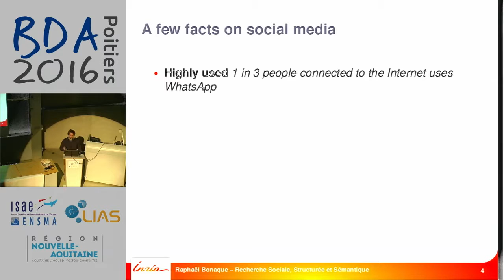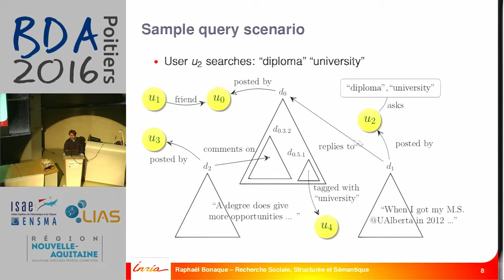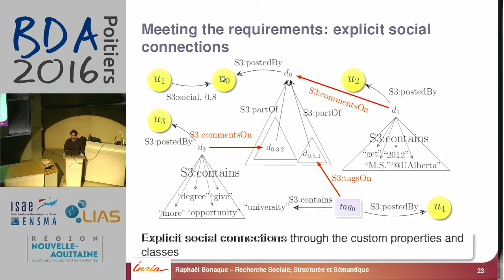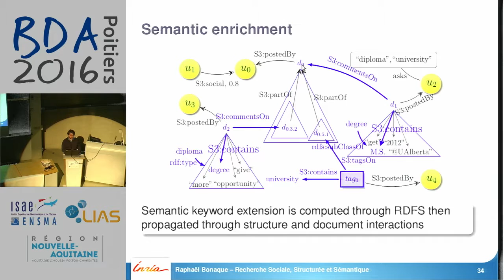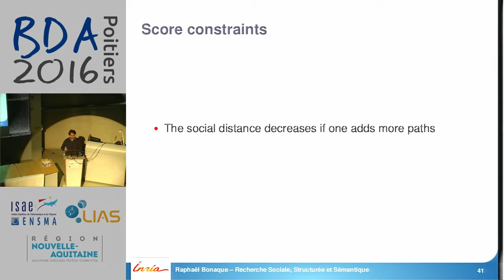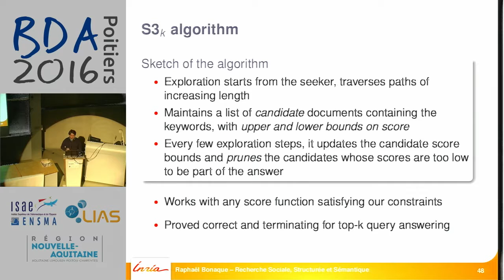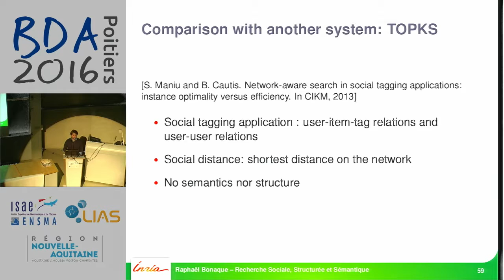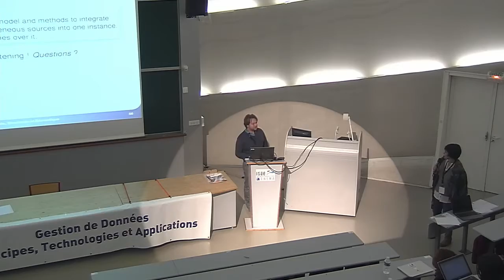Raphaël Bonaque - Social, Structured and Semantic Search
Les contenus sociaux comme les blogs, les tweets et les sites de nouvelles sont riches en informations interconnectées. Nous identifications un ensemble de conditions nécessaires à une exploitation complète de ces contenus et pressentons un nouveau modèle de données, S3, qui est le premier à les satisfaire. S3 capture les relations sociales entre les utilisateurs ainsi qu’avec les contenus sociaux, mais aussi la structure et la sémantique de ces contenus. Nous présentons le premier algorithme top-k de recherche par mot clés prenant en compte les dimensions sociales, structurelles et sémantiques et nous prouvons formellement sa terminaison et sa correction.